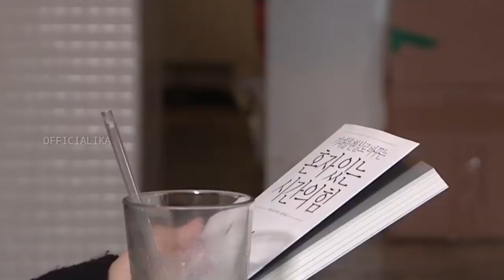Jennie Jinyoung [Blackpink-GOT7] | Parodi Dear Nathan | Officialika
Parodi Dear Nathan - Jinyoung GOT7 & Jennie BLACKPINK